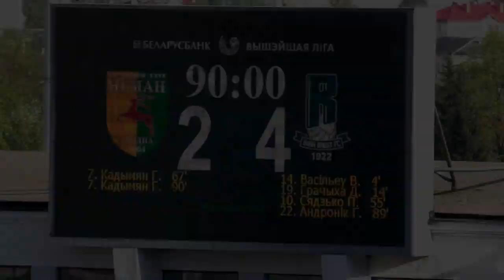Нёман - Рух / агляд / 09.05.2020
Беларусбанк Вышэйшая ліга 2020, 8-мы тур
Нёман (Гродна) - Рух (Брэст)
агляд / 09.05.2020